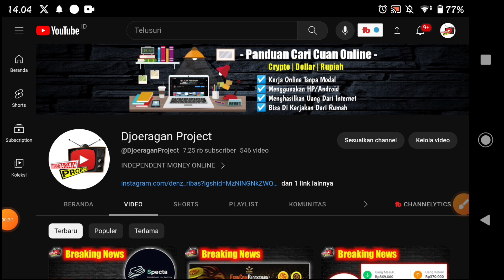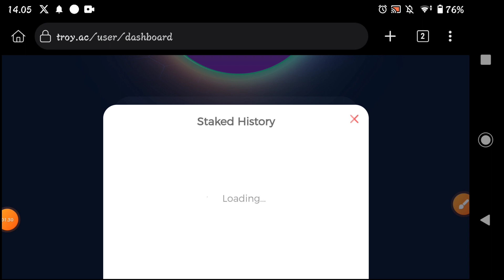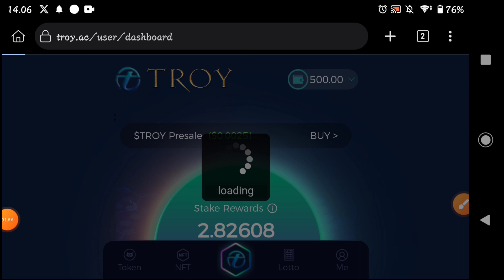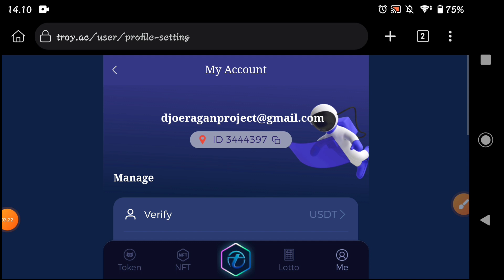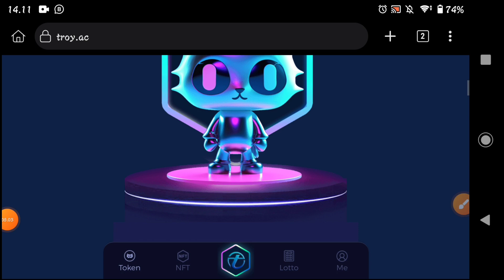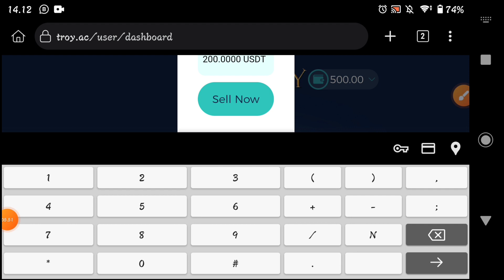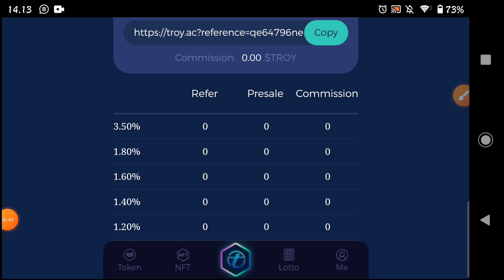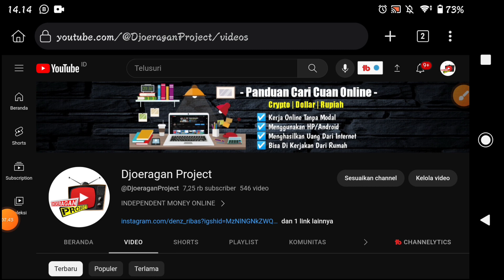Catly.io Di Alihkan Ke Troy.ac ✅ Segera Daftar Dan Dapat Cuan Ratusan USDT WdKe Binance Wallet